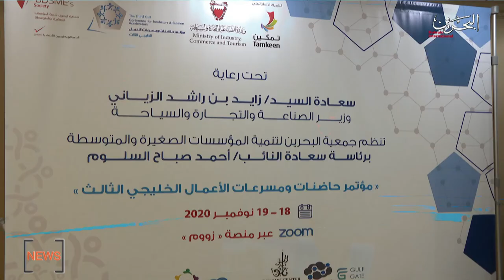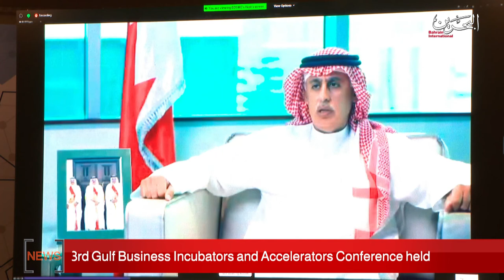BAHRAIN NEWS CENTER : ENGLISH NEWS 19-11-2020